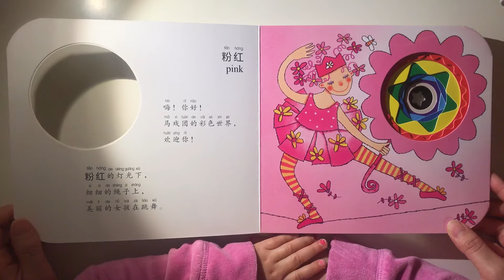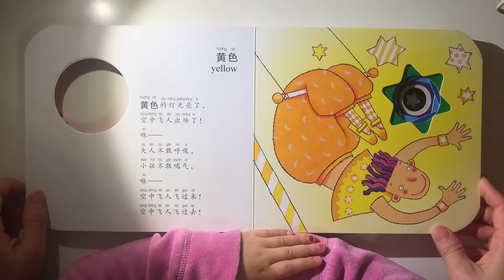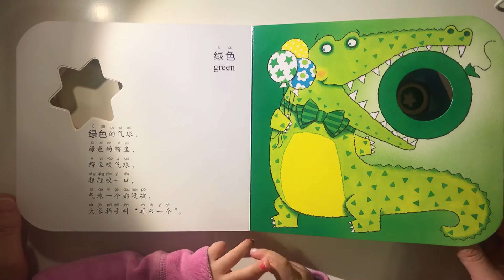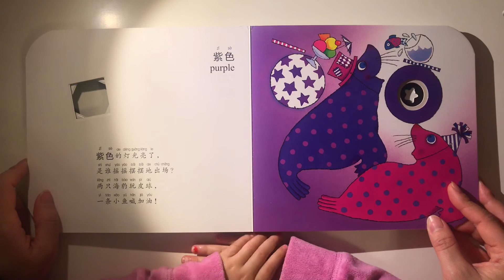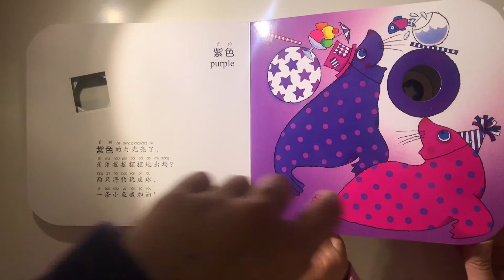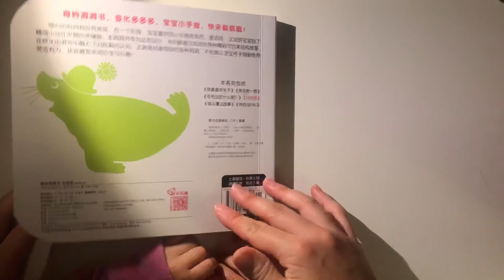马戏团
Lizzy 老师讲故事 - Chinese storytime